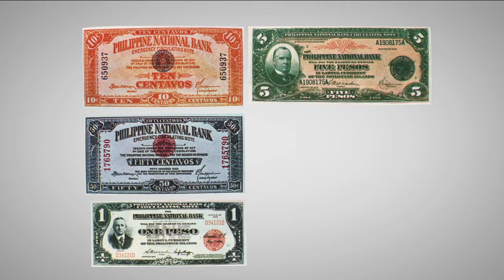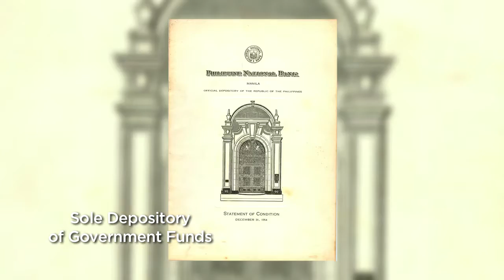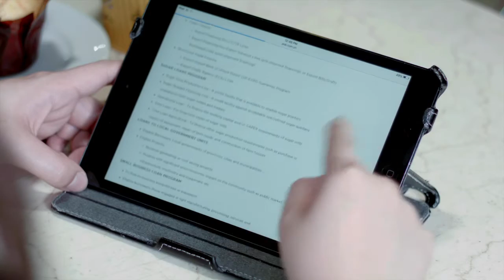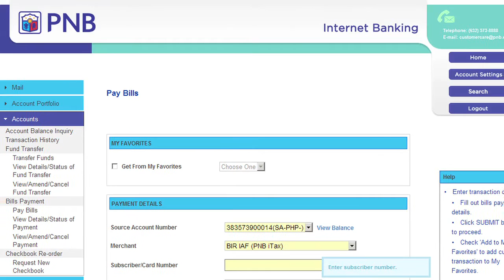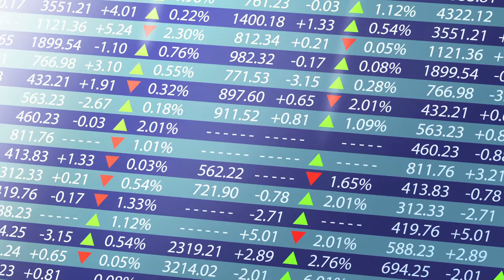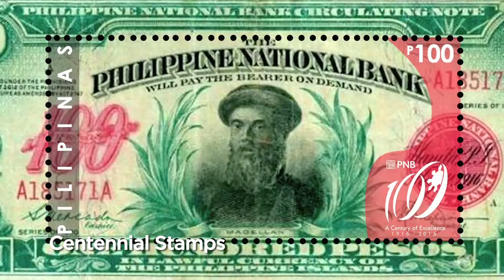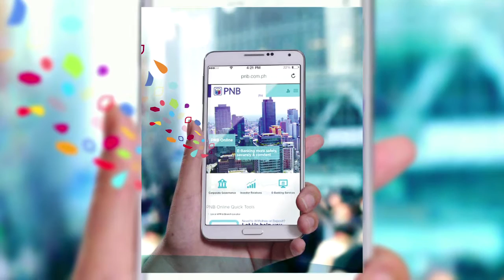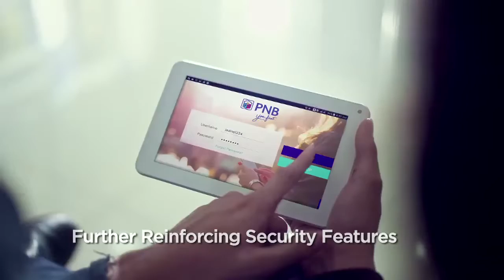PNB - A Century of Excellence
PNB will be celebrating its 100th year on July 22, 2016.

to know about PNB product and services.

Member: PDIC
PNB is regulated by Bangko Sentral ng Pilipinas.